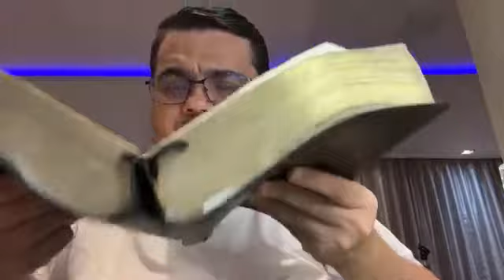🎡 Prepara Grande vai ser a volta por cima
Compartilha abençoe vidas
Abençoe vidas e seja abençoado por Deus

☑️Faça da palavra de Deus seu alimento diário, e verás que Deus e fiel para cumprir aquilo que prometeu!
Ele dá fim às guerras até os confins da terra; quebra o arco e despedaça a lança, destrói os escudos com fogo.
Salmo 46:9

☑️E tudo o que pedirem em oração, se crerem, vocês receberão". Mateus 21::22
Saiba que tudo está no controle de Deus, confia nele ele tudo fará